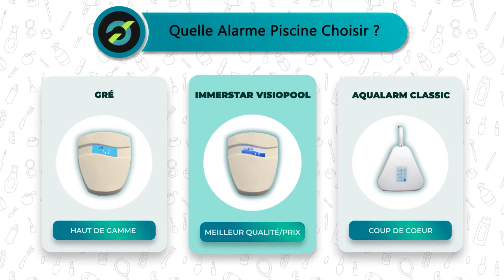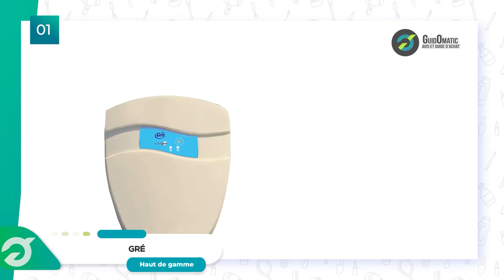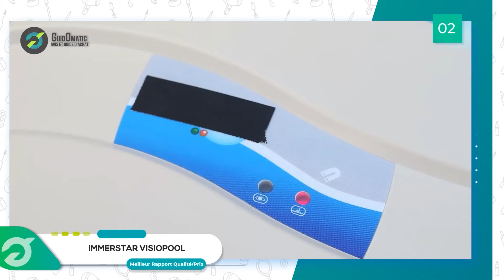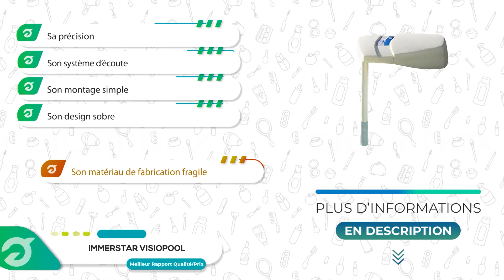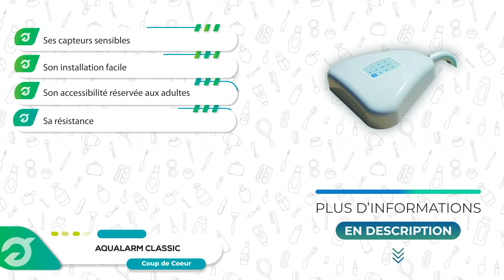⭐️ MEILLEURE ALARME PISCINE (2022) - Comparatif & Guide d'achat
⭐️ Haut de Gamme ⭐️
❤️ Notre Coup de Cœur ❤️
💲 Meilleur rapport Qualité/Prix 💲

💭Si vous êtes à la recherche d'une Alarme Piscine, alors vous êtes sur la bonne vidéo !

👉 Sommaire de la vidéo :

00:00 Présentation des meilleures Alarmes Piscine
00:47 L'Alarme Piscine GRé
02:03 Avis sur l'Alarme Piscine Immerstar
03:17 Alarme Piscine Aqualarm Classic : test